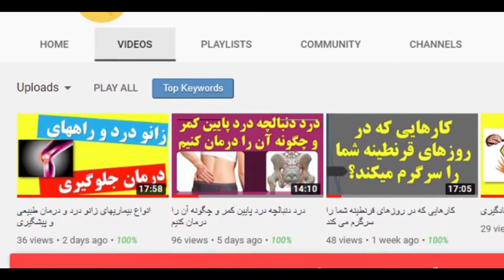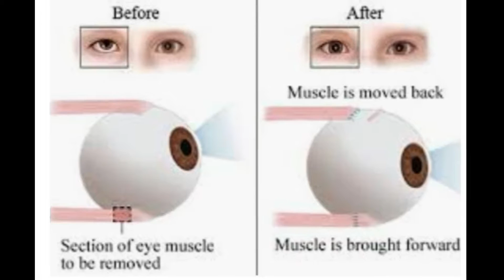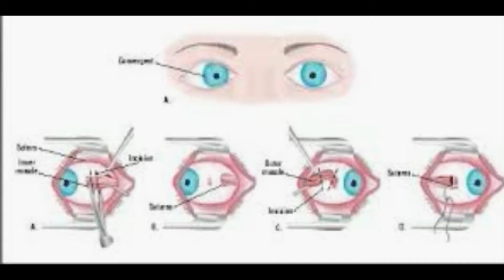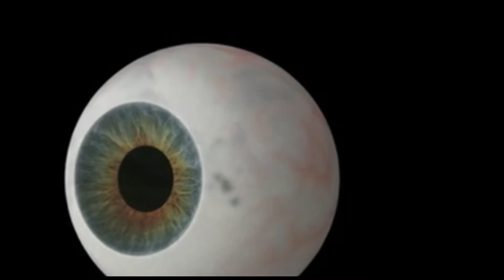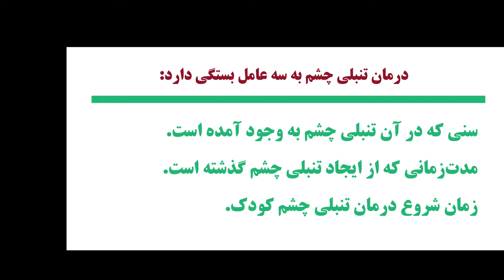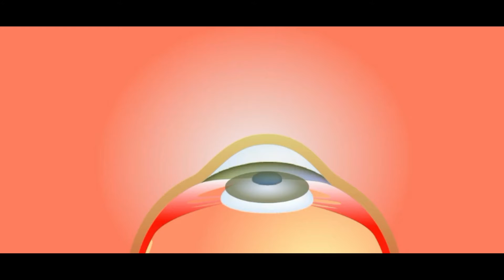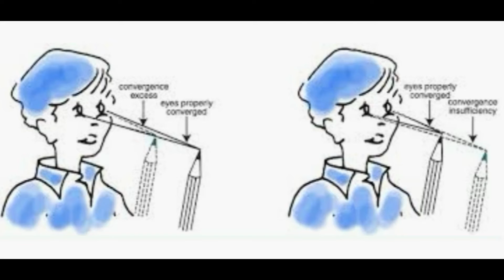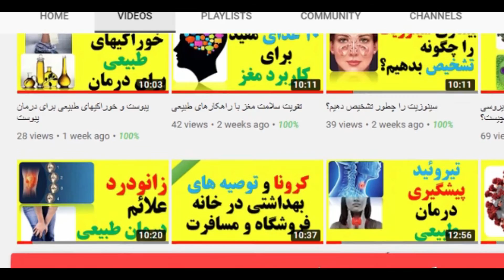تنبلی چشم آمبلوپی تشخیص و درمان